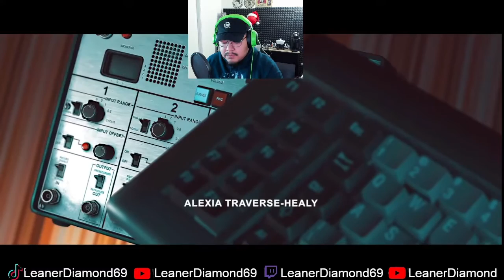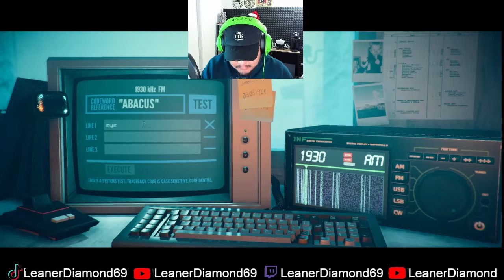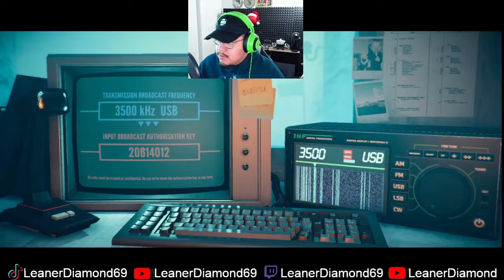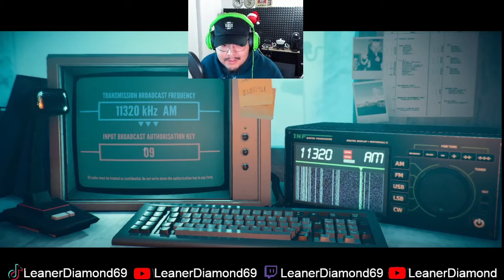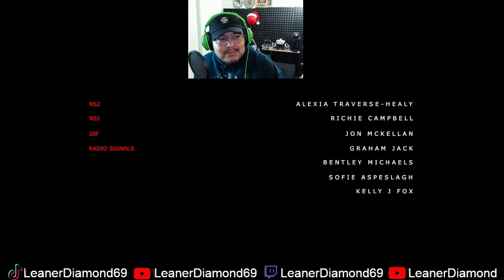WINTER HORROR!? THE STATION PROCESS STORIES UNTOLD CHAPTER 3